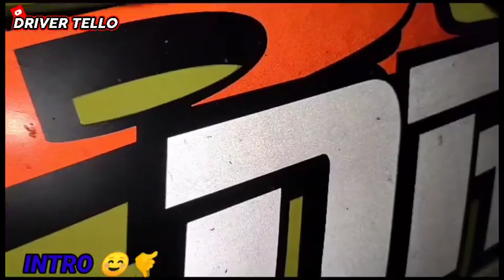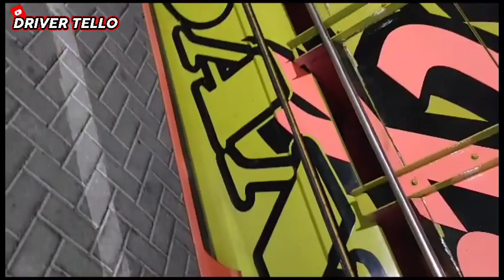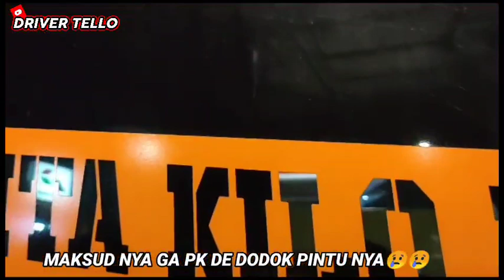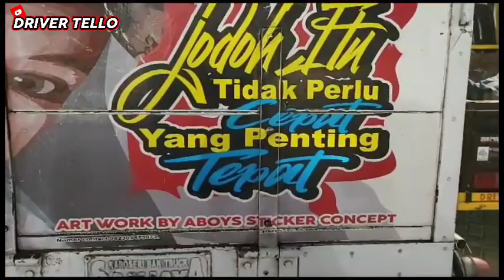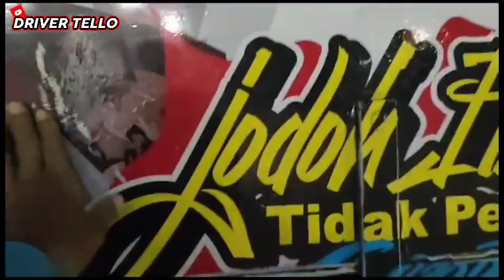MUATAN TRUCK CABE SAMPE JEDUK MAU AMBROL😢TITIK TERCAPEK JAM SHUBUH‼️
hallo teman semua semoga dalam keadaan yang sangat sehat dan byk Resekinya
vidio kali ini pk de bantu sam Gufron aktor truck cabe butuh bantuan di jam tahajud
sesampai di lokasi mau nya sih langsung bongkar tapi
pas pak de nyampek sam gufron nya tertidur padahal selisih waktu 15 menit
biar lah istirahat pk de tggu 1 jm lebih karna pk de tau pasti capek sekali
semoga terhibur semuanya 🙏🙏👍👍👍🤙